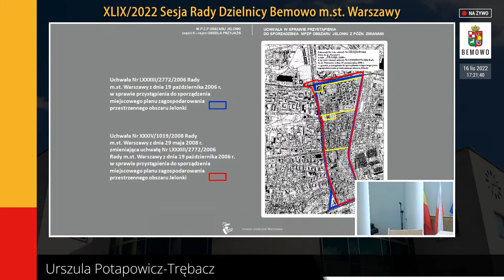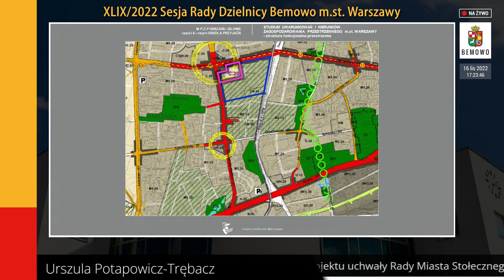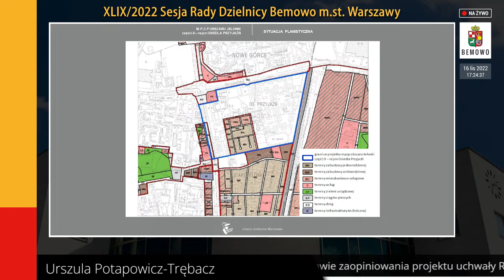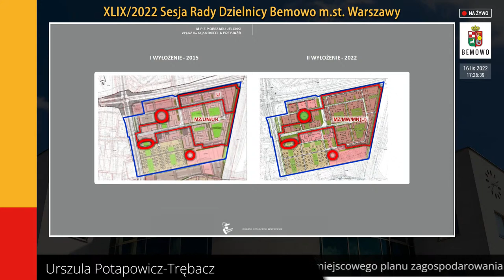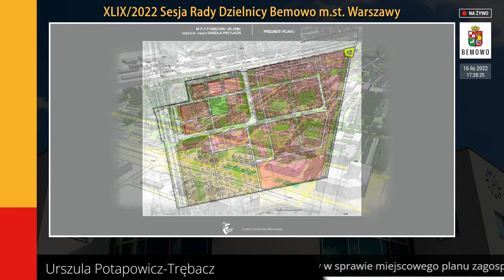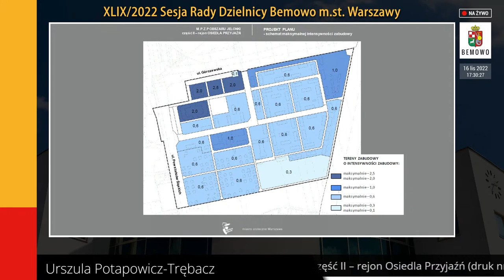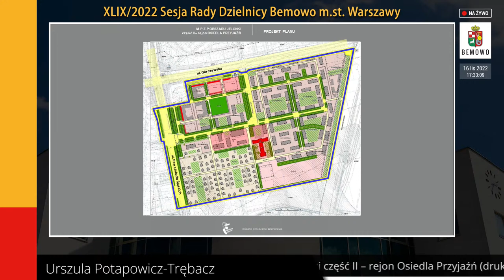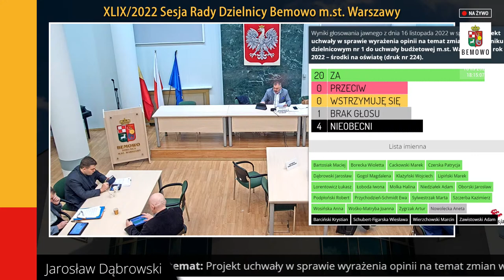XLIX/2022 Sesja Rady Dzielnicy Bemowo | 16 listopada 2022 r.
XLIX/2022 Sesja Rady Dzielnicy Bemowo | 16 listopada 2022 r. godz. 17:00.

Urząd Dzielnicy Bemowo m.st. Warszawy, ul. Powstańców Śląskich 70.

Realizacja: Wydział Informatyki dla Dzielnicy Bemowo m.st. Warszawy